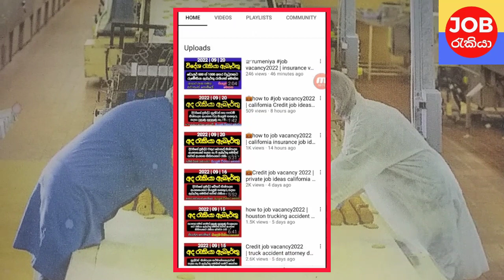💼job vacancy2022 | insurance vecancy norway job ideas | private Credit job | අද රැකියා ඇබෑර්තු